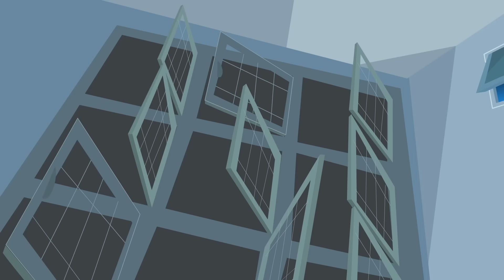Que empiecen los juegos!! 😎 Niño Vs. Gato - WildBrain